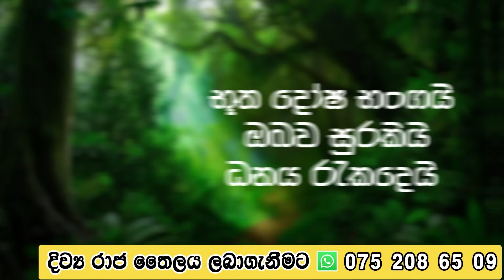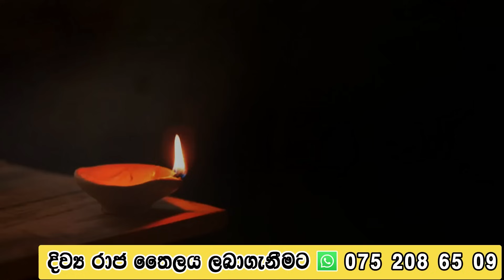හෙට සිද්ද වෙන්න යන වලයාකාර සූර්යග්‍රහණය අති භයානක තත්වයක් ඇති වෙන්න යනවා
Solar eclipse of October 14, 2023 | තැන තැන මිනිසුන් මැරී වැටෙන කාලයක් උදා වෙනවා - උන් හිටි තැන් පවා අහිමිවෙනවා, අහසේ ගිනි ජාලා මැවෙනවා

We value your feedback and are committed to resolving any issues promptly.